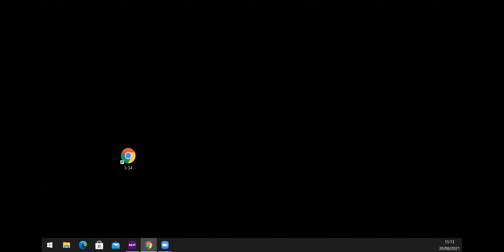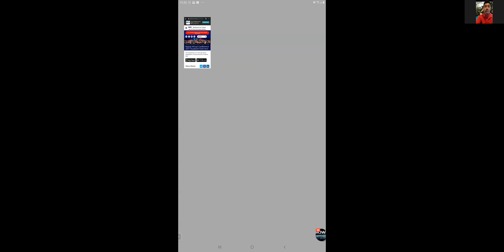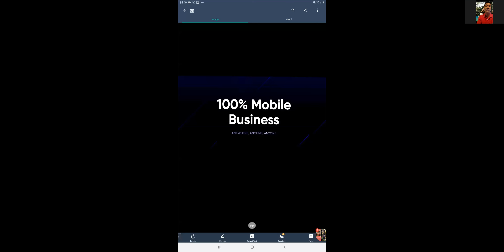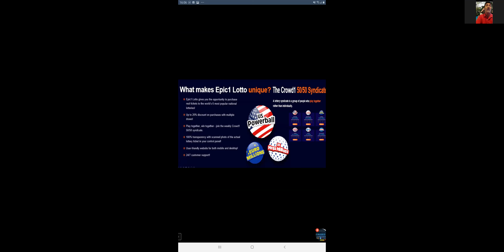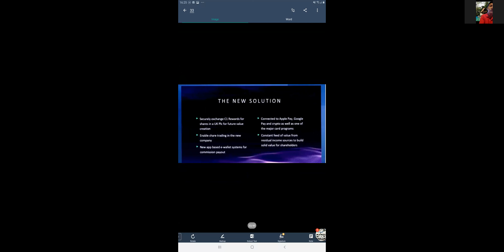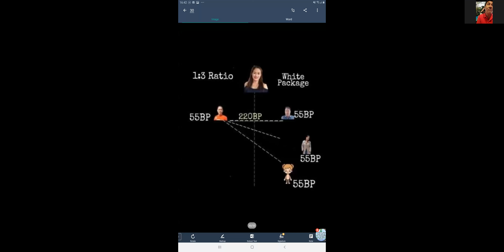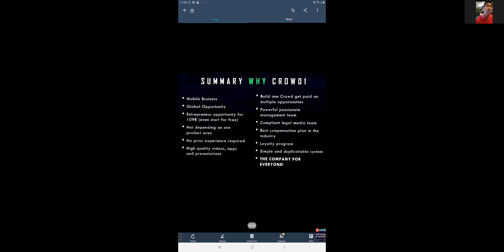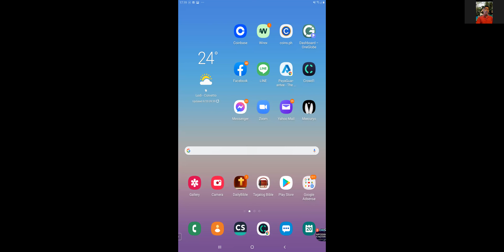CROWD1 LATEST TAGALOG PRESENTATION BY DIRECTOR 2 STAR,Sir Eddie Onia(8-20-2021)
CROWD1 TAGALOG PRESENTATION